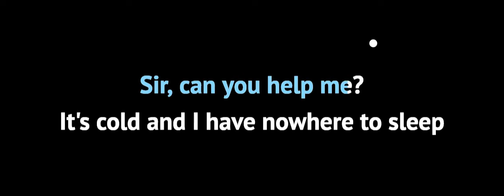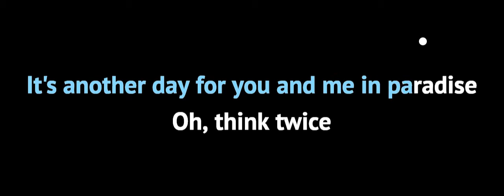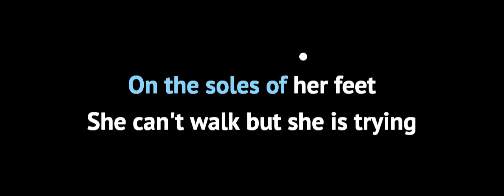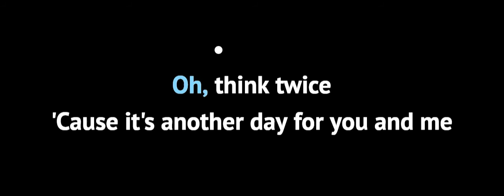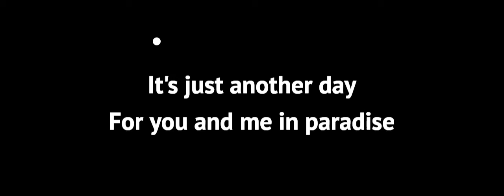Another day in paradise – Phil Collins